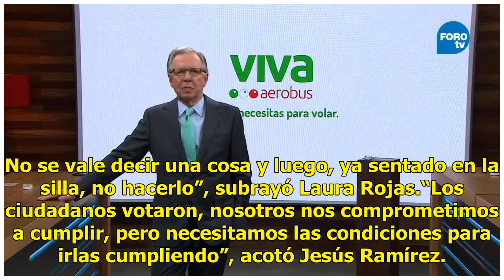Expectativas y retos de AMLO, en ‘Si Me Dicen No Vengo’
De las expectativas y retos por las promesas de Andrés Manuel López Obrador, ganador virtual de la contienda electoral por la Presidencia de la República, hablaron los voceros de los candidatos, en “Si Me Dicen No Vengo”, conducido por Joaquín López-Dóriga, en FOROtv. Jesús Ramírez, vocero de López ...